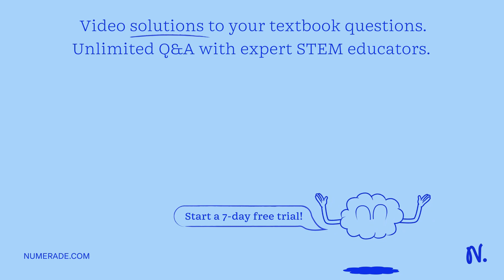In an SN1 reaction the carbocation is (A) a side product (B) a solvent (C) a transition state (D) a…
In an SN1 reaction the carbocation is (A) a side product (B) a solvent (C) a transition state (D) an intermediate (E) a catalyst 41) For each of the pairs below, indicate which is the better nucleophile in an alcohol. a. CH3S- or CH3O- b. (CH3)2NH or (CH3)3N c. Cl- or F- d. SCN- or OCN-